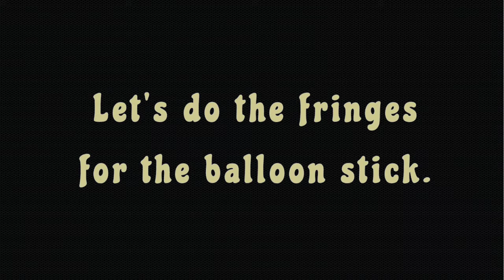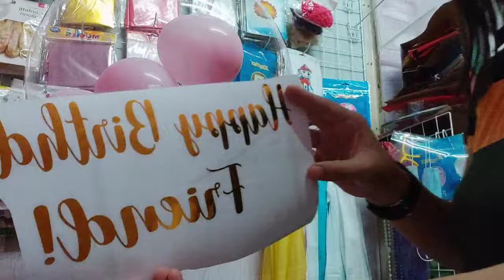HOW TO MAKE A CUSTOMIZED BOBO BALLOON ON STICK | BUBBLE BALLOON ON STICK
Hello everyone! Here's how I did my bubble balloon on stick with a personalized greeting on it!